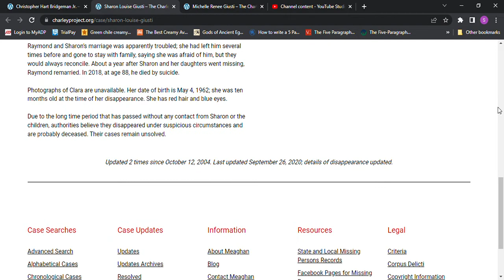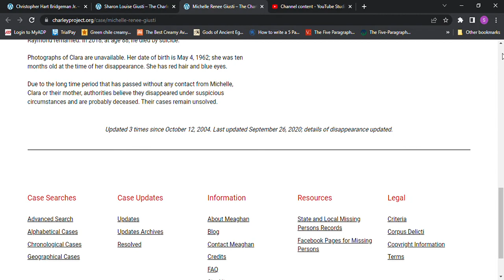Missing Sharon Louise Giusti age 20 1963 Port Townsend, Washington & her two young Daughters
Missing Sharon Louise Giusti age 20 1963 Port Townsend, Washington & her two young Daughters age 23 months old & 10 months old.